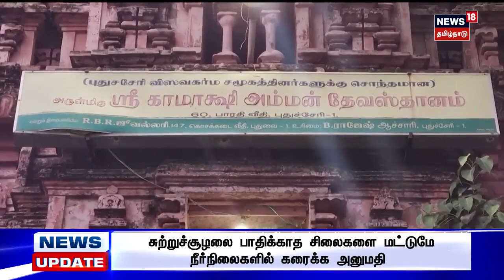Crime Time | சார் பதிவாளர் அலுவலகங்களில் சோதனை - 32 போலி உயில் பத்திரங்கள் கண்டுபிடிப்பு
சார் பதிவாளர் அலுவலகங்களில் சோதனை - 32 போலி உயில் பத்திரங்கள் கண்டுபிடிப்பு. செய்திகளை துல்லியமாகவும் துரிதமாகவும் வழங்கும் தமிழகத்தின் முதன்மை செய்தி தொலைக்காட்சி உங்கள் நியூஸ்18 தமிழ்நாடு.